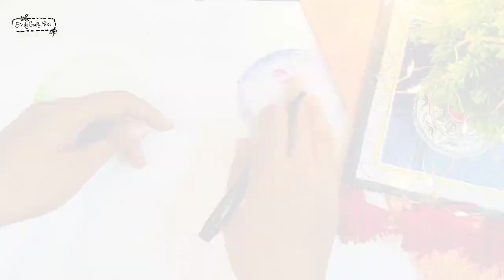Bengali New Year special decoration| Bengali traditional decoration ideas (শুভ নববর্ষ)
Hey guyzzzzzz.. ..
Welcome back in the channel Birdy Crafty Miss..
How are you??... Today I came up  with Bengali new year special decoration ideas..

Others video

--📺Video will come on Sundays every week--

4.and then press "all" button..(so you don't miss any video)

Bengali new year special diy,bengali new year,bengali traditional decoration,bengali decoration,

 Stay safe
Stay healthy